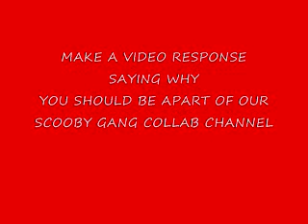Open Auditions for Collab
fill in spots for SUNDAY FRIDAY AND TUESDAY !